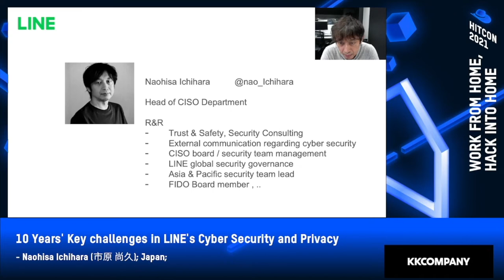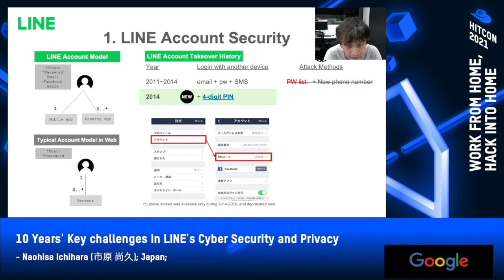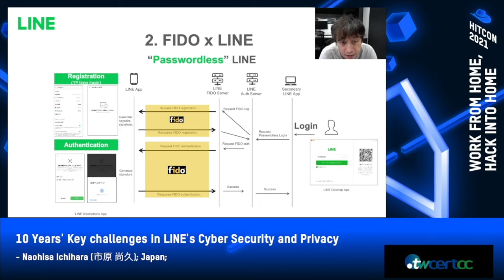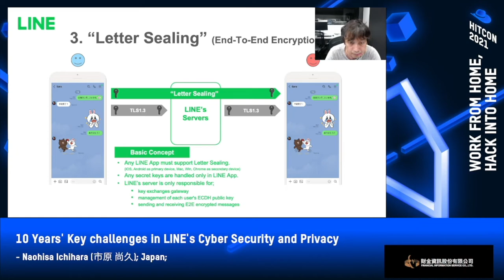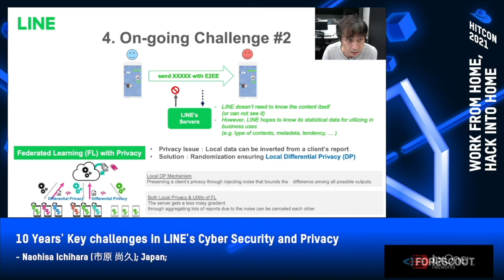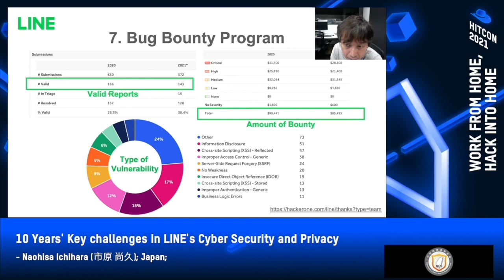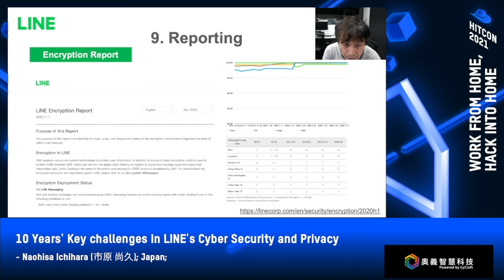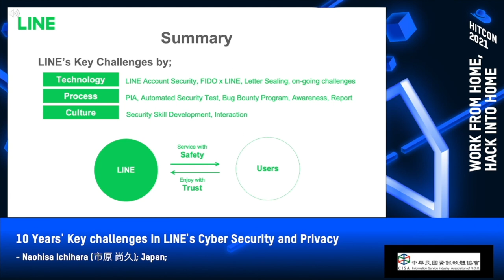HITCON 2021 - 10 Years' Key challenges in LINE's Cyber Security and Privacy